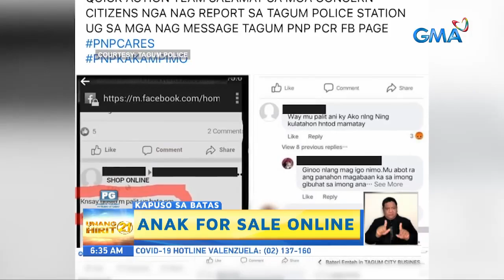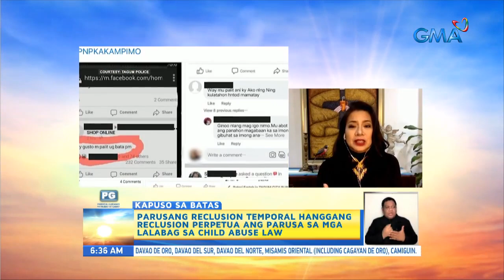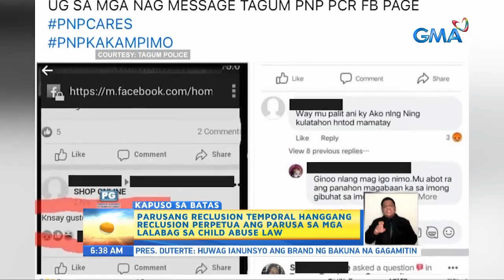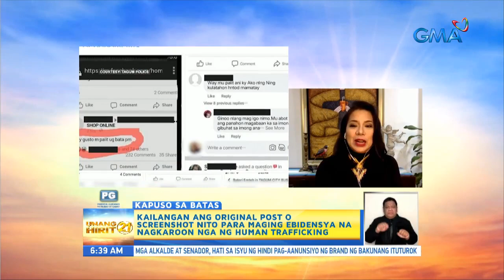Unang Hirit: Kapuso sa Batas: Anak for sale online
Aired (May 21, 2021): Maga-add-to-cart ka rin ba kung bata ang ibinebenta online? Inaresto kasi ang isang babae nang ibenta niya ang kanyang anak sa halagang 200,000 pesos. Anong kaso nga ba ang haharapin ng taong gagawa nito? Panoorin ang Kapuso sa Batas!